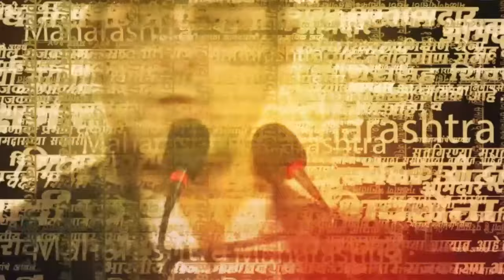Devendra Fadnavis On Modi | मोदींच्या कामामुळे अर्थशास्त्रज्ञ बुचकळ्यात? फडणवीसांचा दावा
Devendra Fadnavis On Modi | मोदींच्या कामामुळे अर्थशास्त्रज्ञ बुचकळ्यात? फडणवीसांचा दावा  | SSK